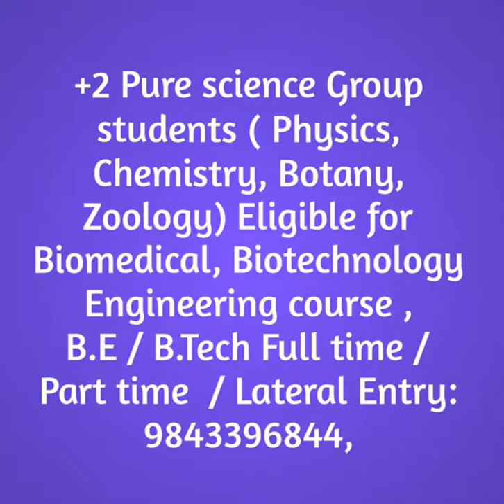Career as a +2 Marks in B.Sc Agriculture / Biomedical/ AIPVT , NEET, ICAR, IIFPT, Entrance exams